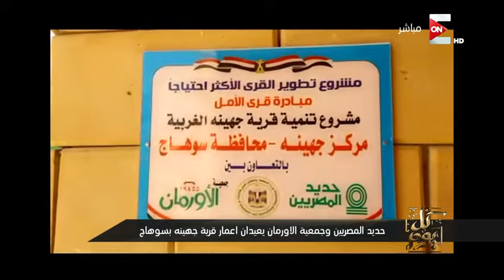كل يوم - حديد المصريين وجمعية الأورمان يعيدان إعمار قرية جهينة بسوهاج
من حلقة كل يوم - السبت 29 إبريل 2017
حديد المصريين وجمعية الأورمان يعيدان إعمار قرية جهينة بسوهاج.